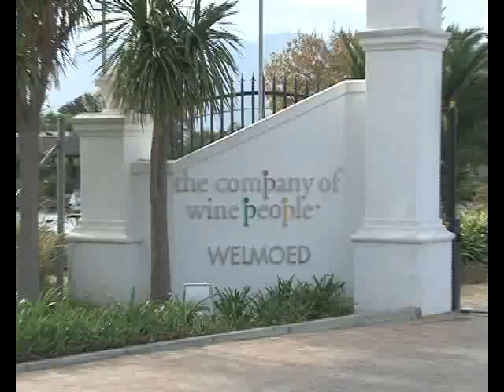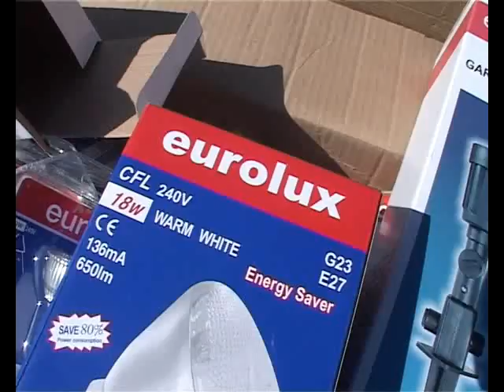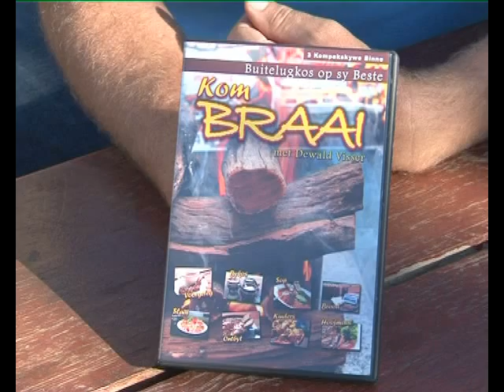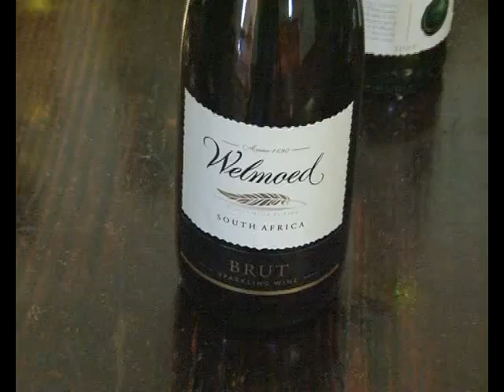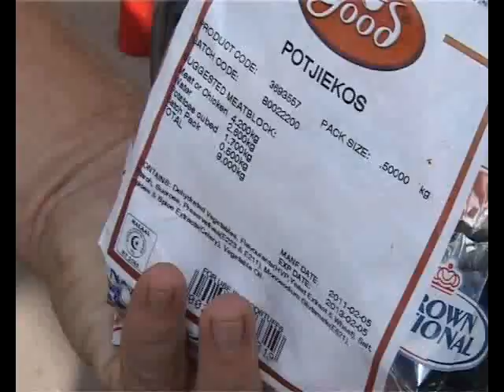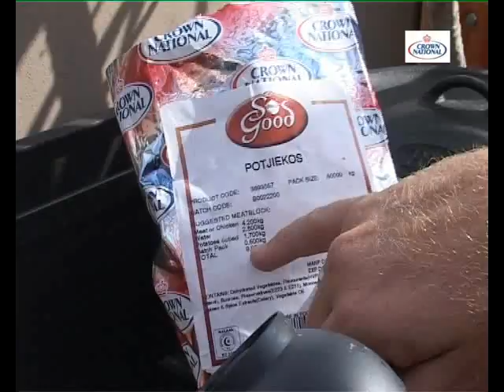Kom Braai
Episode features: The creation of the Kom Braai "studio" by Eurolux.